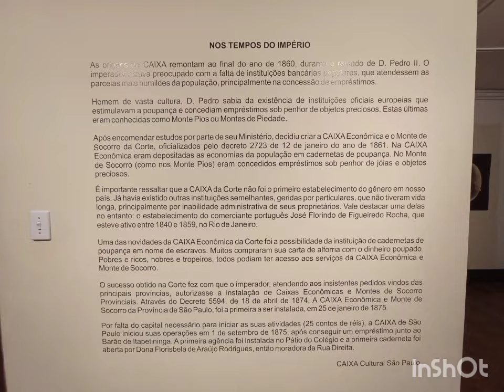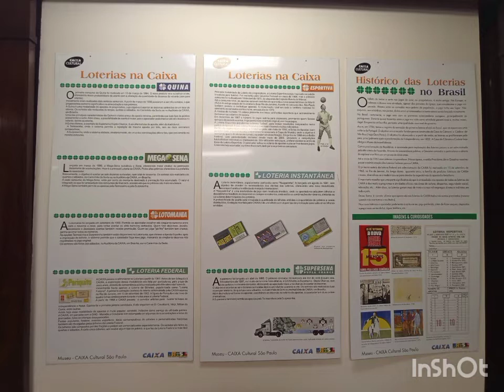Caixa Cultural de São Paulo: O que conhecer em São Paulo/SP? Visite!!!